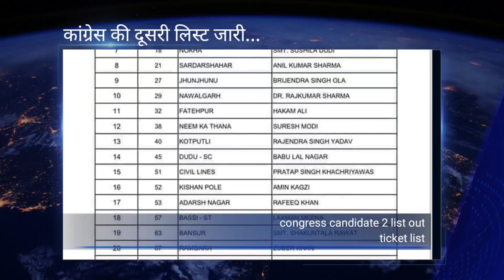Rajasthan Congress Candidate second list out || कांग्रेस की दुसरी लिस्ट जारी..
Congress Candidate 2 list out || कांग्रेस दुसरी लिस्ट जारी...

राजस्थान कांग्रेस की दूसरी लिस्ट जारी, 43 उम्मीदवारों के नामों पर लगी मुहर, अब तक कुल 76 नाम जारी
राजस्थान विधानसभा चुनाव में शनिवार की पहली लिस्ट जारी करने के बाद आज रविवार शाम कांग्रेस ने अपनी दूसरी लिस्ट भी जारी कर दी है। इस लिस्ट में कांग्रेस ने 43 उम्मीदवारों के नाम शामिल किए हैं। अब तक कुल कांग्रेस ने 76 उम्मीदवारों को मैदान में उतार दिया है।

राजस्थान विधानसभा चुनाव 2023 के लिए कांग्रेस पार्टी ने अपने प्रत्याशियों की दूसरी सूची भी जारी कर दी है। कांग्रेस की इस दूसरी सूची में कुल 43 सीटों के लिए उम्मीदवारों के नामों का ऐलान किया गया है। कांग्रेस ने इससे पहले शनिवार को अपनी पहली सूची जारी कर दी थी। जिसमें 33 उम्मीदवारों के नामों की घोषणा की गई थी। इससे पहले बीजेपी ने अपने 41 प्रत्याशियों की पहली सूची जारी की गई थी, जिनमें 7 सांसद भी शामिल थे। बता दें कि राजस्थान में विधानसभसा की कुल 200 सीटें हैं। सभी सीटों पर एक साथ चुनाव होना है। 25 नवंबर को प्रदेश में मतदान होगा और 3 दिसंबर को चुनाव परिणाम घोषित होगा।

Rajasthan Congress ki dusri list jari
Rajasthan Congress list
Rajasthan Congress second list out

Rajasthan Congress dusri list